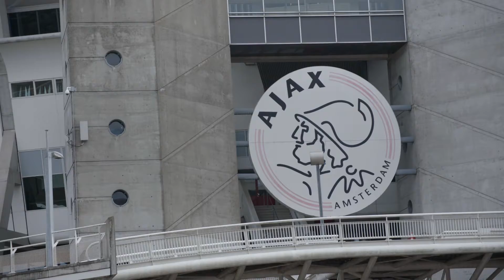2600 bewoners Amsterdam-Zuidoost krijgen speciale Stadiontour